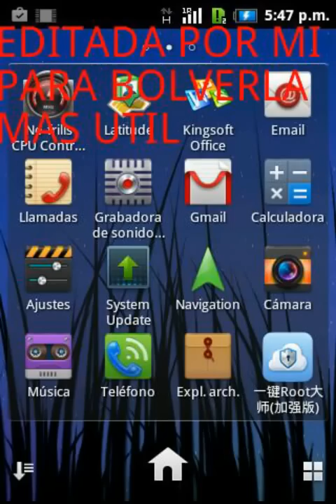rom rapida para blu dash 3.5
hola amigos de tegno aguelo hoy les traigo la mejor rom para blu dash 3.5 es rapida estable y yo mismo la uso y edite y ademas les dejare el link de una app para rutear cualquier android sin pc , ram xpander para aumentar su ram y ejecutar mas app y juegos si ram xpander da problema por licensia les dejo luky patcher para estas apps hay que ser root.

delen like comenten tanvien trabajamos por pedidos cualquier cosa me comunican todos los enlases son por mega.